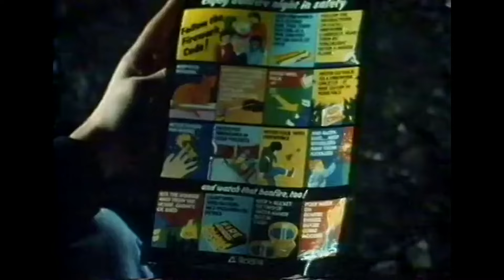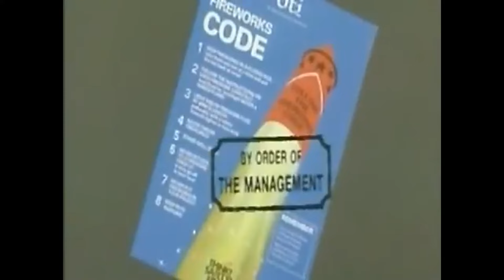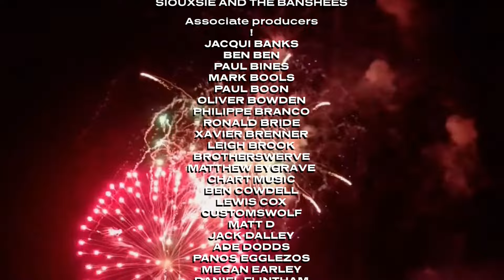The Hard Sell #225 - Fireworks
This episode: marking two holidays at once for maximum efficiency, welcome to a world of hurt. Burned hands, scarred faces, eyes rendered useless, eyesockets as impact craters: it's fireworks season in the UK, and that means polite and terrifying reminders that those things are bloody dangerous. Especially fifty years ago when they were less regulated and any munchkin with two pee could buy a whole row of bangers down the local newsagent. Madness! No wonder this is also a Hallowe'en episode! Don't be a dummy.